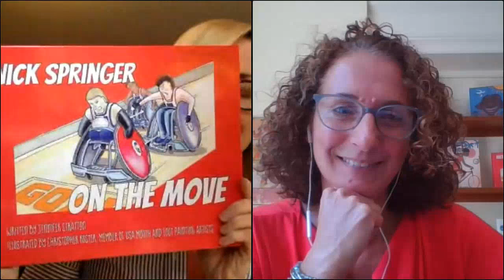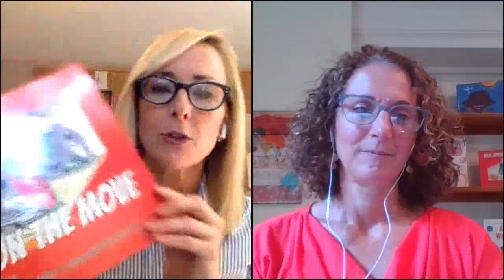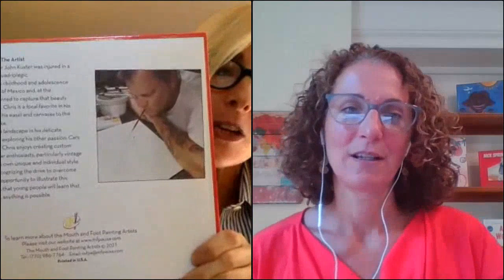Nick Springer on the Move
Welcome to the "Book Light" series! We couldn't be more excited about our conversation with author Jennifer Stratton.  Her debut picture book celebrates the life of Nick Springer, a young man who doesn't let his physical challenges prevent him from pursuing his dreams. Listen in to learn more about Nick Springer, the underrepresentation of people with disabilities in children's literature and how Jen is on a mission to change that.